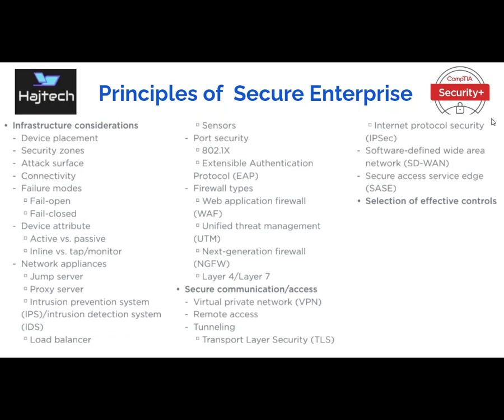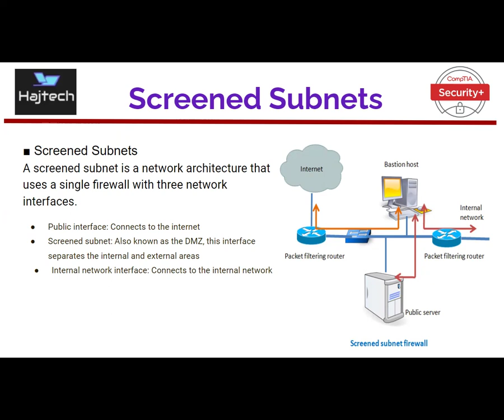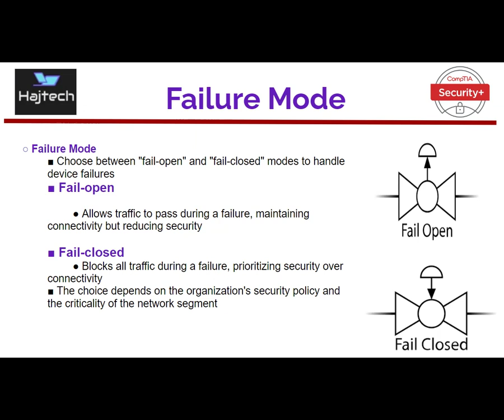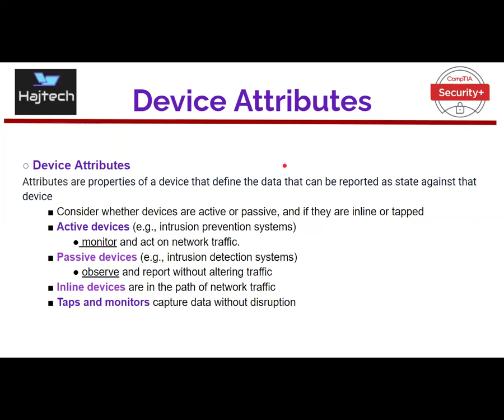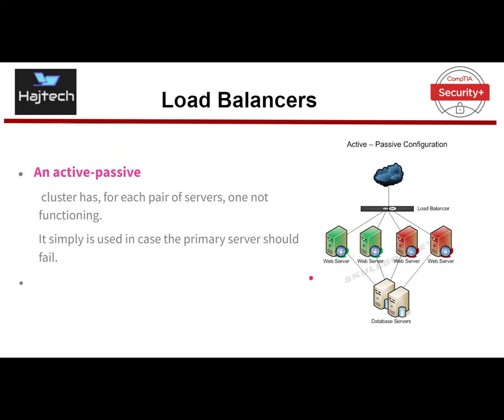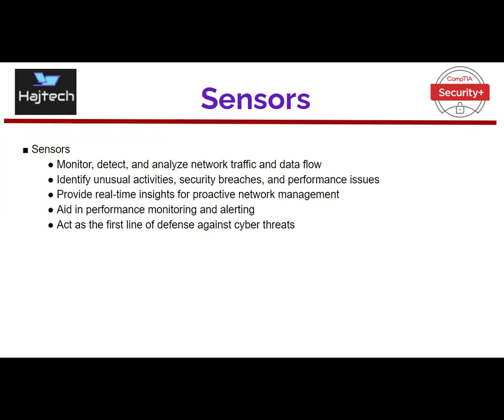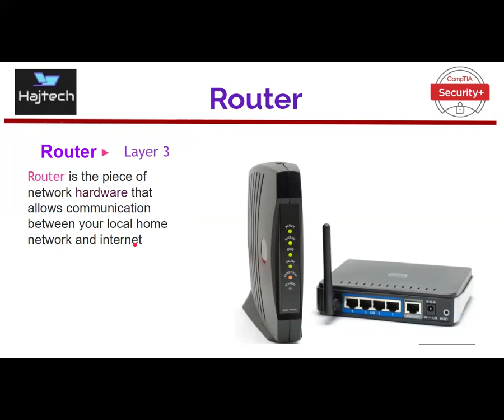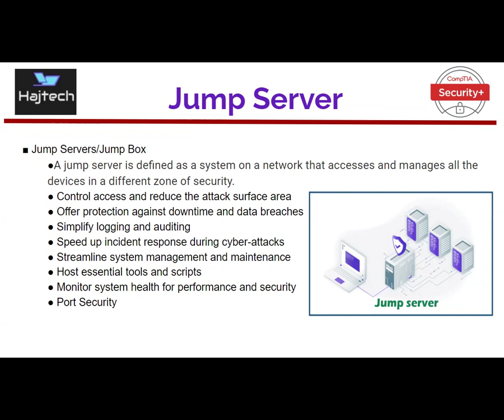CompTIA Security+ SY0-701-عربي| Arabic Principles of Secure Enterprise 2/1